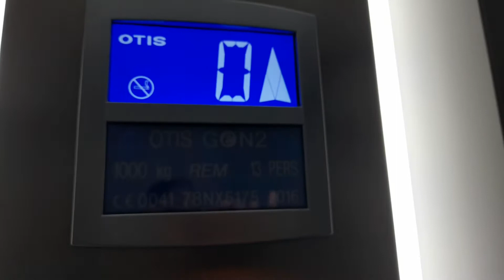2016 Otis Gen2 Lift at HomeSense In Cribbs Causeway Retail Park Bristol